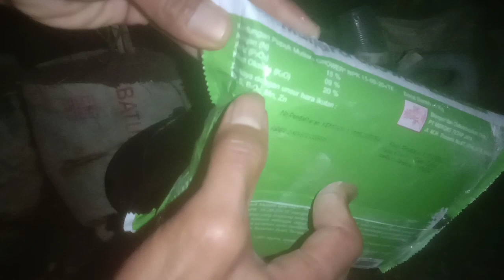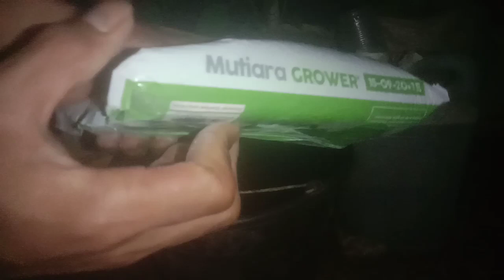TINGKAT DEWA‼️DUA PUPUK INI DIAKUI JUTAAN PETANI CABE TERBUKTI MELEBATKAN BUAH CABE MAU..?